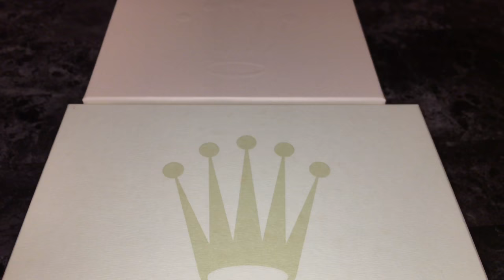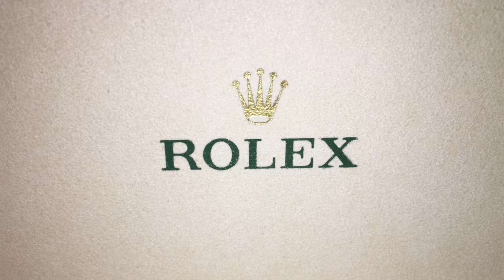Rolex Authentic Watch Box Comparison New vs Old Review Pre 2014 vs Post 2015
Comparison of new and old Rolex watch box 2014 vs 2015+